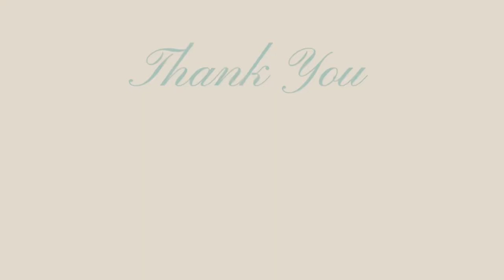Watch Me Work: Brick Layer Design | Stilettos | Summer Nail Art 🤍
Hello Lovelies, welcome back to my nail channel! 💞

In this video you can watch I colorblock to create this stunning brick layer type design. As you tune in you will notice that although this design isn’t hard, it is tedious line work. Be sure to watch the entire tutorial for tips on keeping your line work neat and clean.
Products used:

Full well nail tips
Nail tip cutter
Matte Top coat
Beetles Art Brushes
Kiara Sky No wipe top coat